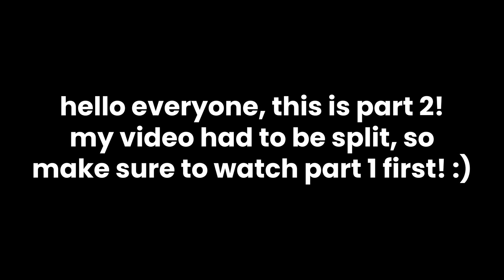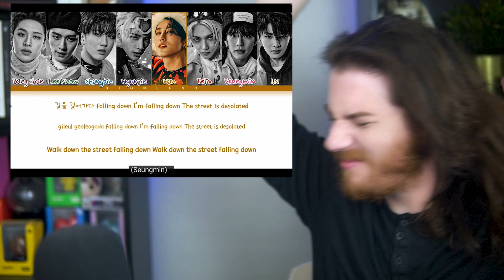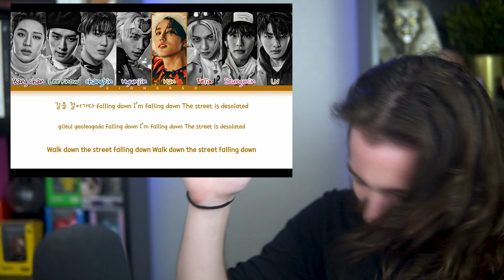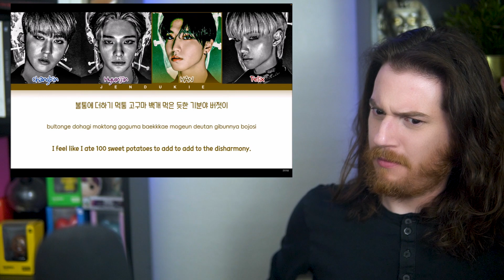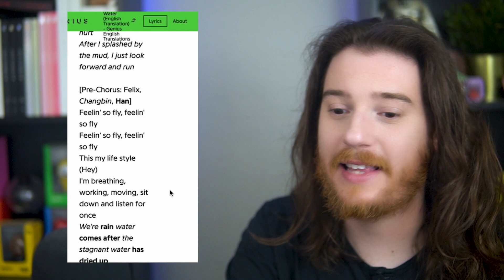STRAY KIDS: ODDINARY Album REACTION! [PART 2]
Hellllo everyone! We are here for the SECOND part of our Stray Kids ODDINARY Album Review / Reaction / Lyric Analysis! Yall… I couldn’t wait - lmfaoooo. I had to listen now, so I’m sorry its coming later in the evening, but it took a while to edit! I hope you all enjoy this as much as I did! Part two is out now! 💜

In Part 2, we will listen & read lyrics for:

- Lonely St.
- Waiting For Us
- Muddy Water

0:00 Introductions
0:12 Lonely St. Reaction
3:22 Lonely St. Lyrics
4:48 Waiting For Us Reaction
8:47 Waiting For Us Lyrics
10:04 Muddy Water Reaction
13:55 Muddy Water Lyrics
16:24 Final Thoughts